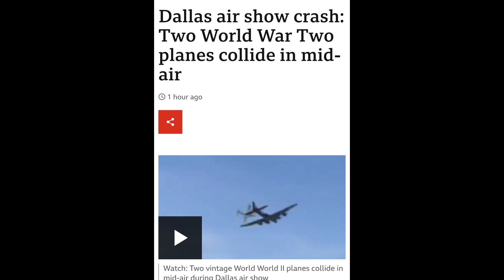DISASTER AT DALLAS AIRSHOW - TWO WORLD WAR 2 ERA AIRCRAFT COLLIDE IN MID AIR 🎥